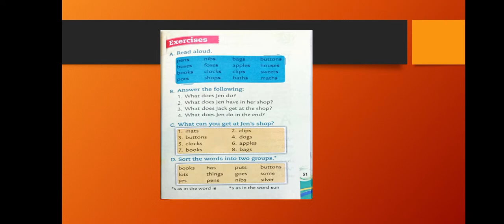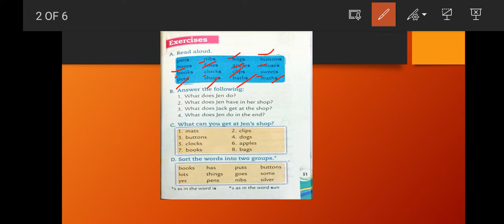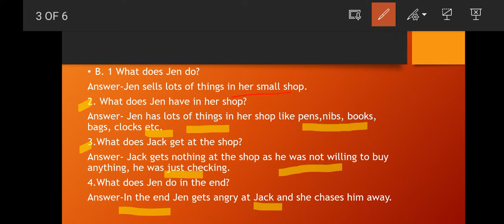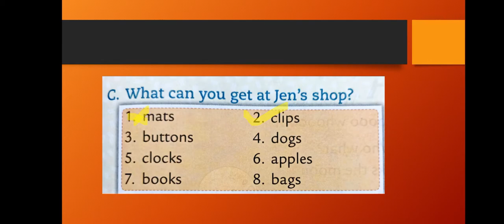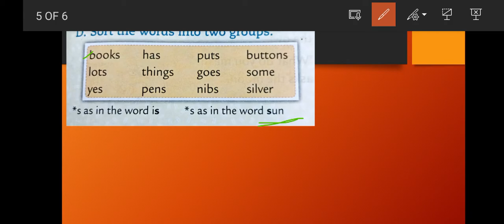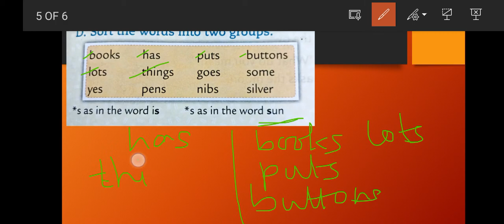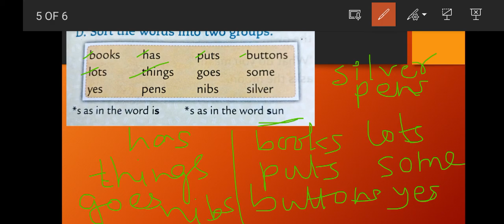Jen's Shop (Questions and answers) - Oxford Reading Circle 1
Jen's Shop
All the exercises, and questions and answers solved.
Chapter-11
Oxford Reading Circle 1